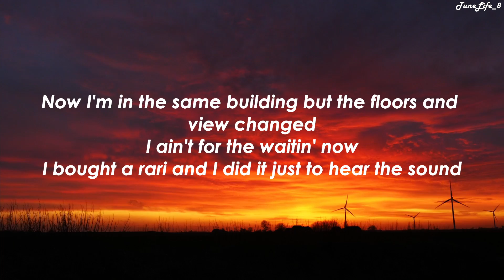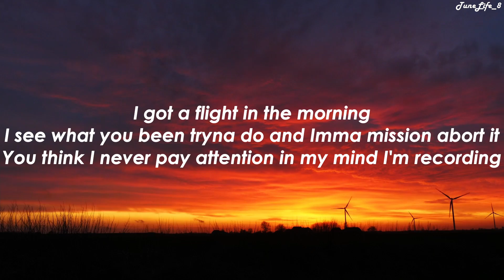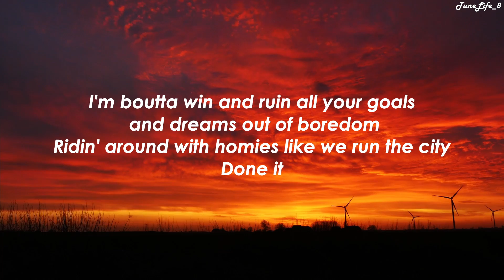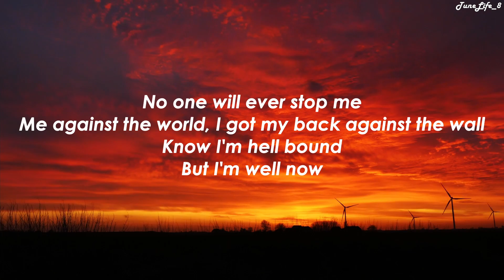DJ Snake - Run It (ft. Rick Ross & Rich Brian) (Lyric Video)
Lyrics:

Uh rollin' in impalas but you too tame
I ain't from the south but I appreciate the wood grain
Neighbor callin' me about the noise it's only 2 man
Now I'm in the same building but the floors and view changed
I ain't for the waitin' now
I bought a rari and I did it just to hear the sound
Drive safe really boutta lose all its meaning now
Guess you love to travel when I pull up man you're leaving town
Say you're married to the game and I'm just here to burn the gown

I got a flight in the morning
I see what you been tryna do and Imma mission abort it
You think I never pay attention in my mind I'm recording
I'm boutta win and ruin all your goals and dreams out of boredom

Ridin' around with homies like we run the city
Done it
Lookin' fresh and feelin' like a milli
Money
Move in silence you can never hear me
Comin'
If you got a problem when you see me
Run it

Run it
DJ Snake
Rozay

Bang
Tryna show you what we came to do
Boss
Only talkin' makin' major moves
Rolls Royce, no top me
No one will ever stop me
Me against the world, I got my back against the wall
Know I'm hell bound
But I'm well now
On the road to riches I could never lay around
Told her don't make a sound unless she make it loud
Everybody scream
Everybody scream
Everybody scream
That's my only thing
I'm a born winner
A Jordan 23
All my people G's until the party ceased

Run it

Run it